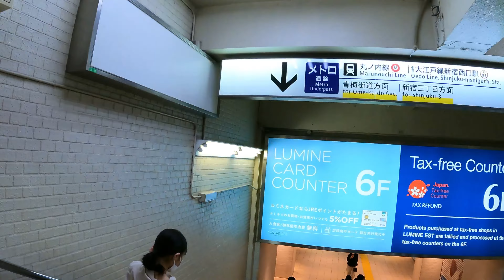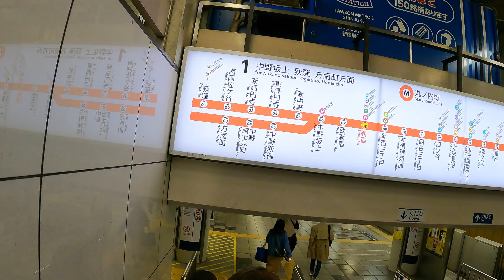Shinjuku Station Night Walk | Tokyo Railways Exploration | Japan 4K